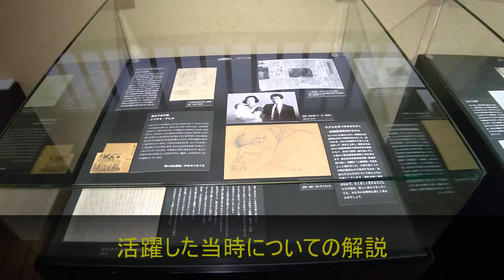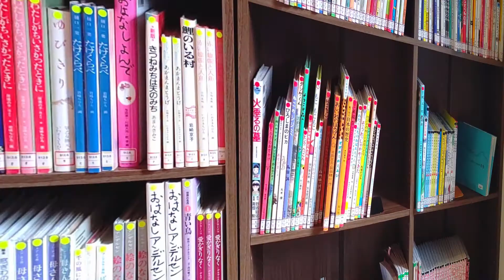ちひろの生まれた家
福井県を旅する、絵とエッセイ企画「福井こころ旅」。地方紙の日刊県民福井に連載しています。福井県の旅心を誘う、すてきな景勝地、文化財、思い出に残る人々のすがたをお届けします。福井県に住んでみて分かる人の温かさ、奥ゆかしさ。さらにおいしい食べ物。そんな魅力いっぱいの福井にぜひ来てください。旅のお供に、気軽にこのシリーズ動画を楽しんでいただければうれしいです。今回は「ちひろの生まれた家」を取材。越前市をご紹介いたします。福井県　越前市　いわさきちひろ　ちひろの生家　武生　かこさとし　絵本作家　画家　ちひろ　絵本